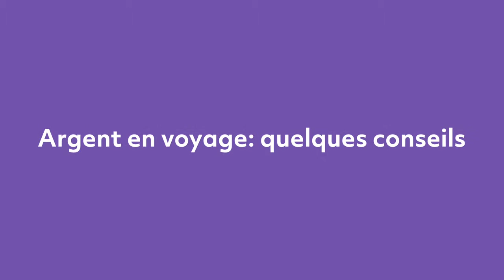La banque en toute simplicité – Argent en voyage, quelques conseils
Avec Valiant, partez en voyage en toute sérénité en suivant nos conseils en matière d’argent: nous vous informons sur le moyen de paiement à utiliser pendant vos vacances, ce à quoi vous devez faire attention et l’argent de voyage nécessaire que vous devez préparer avant le départ. André Lüthi, CEO et copropriétaire de Holding Globetrotter Group, est bardé d’argent liquide et déborde de confiance lorsqu’il est en voyage. Sans cela, impossible pour lui de s’immerger totalement dans une culture étrangère. Et puis, au cas où, il a toujours une carte de crédit en réserve. Elle lui garantit une entière souplesse et une grande sécurité.

Avec elle, vous pouvez acheter sans espèces aux quatre coins du monde, aller au restaurant et régler le montant total à la fin du mois ou en plusieurs versements – une carte de crédit Valiant qui est la simplicité même. Les clients Valiant ont la possibilité de commander une carte de crédit en ligne. Il est rassurant de savoir qu’en cas de perte ou de vol, votre carte est remplacée rapidement.
D’autres conseils pour vos voyages vous sont proposés sur notre site Internet

Valiant est un prestataire financier suisse indépendant. Valiant est exclusivement présente en Suisse et propose à la clientèle privée et aux PME une offre complète, simple et compréhensible dans tous les domaines financiers. Valiant compte 91 succursales et est ancrée localement dans les douze cantons suivants: Argovie, Bâle-Campagne, Bâle-Ville, Berne, Fribourg, Jura, Lucerne, Neuchâtel, Soleure, Vaud, Zoug et Zurich. En outre, elle est présente dans toute la Suisse grâce à ses prestations innovantes et numériques. Valiant affiche un total du bilan de 28,1 milliards de francs et emploie plus de 1000 collaborateurs, dont 80 personnes en formation.

Nous accordons beaucoup d’importance à vous assurer le meilleur accès possible, et surtout le plus simplement possible. L’accessibilité crée de l’attachement et un bon service crée l’enthousiasme. C’est pourquoi Valiant est proche de ses clients. Elegance de la simplicité. Votre banque en toute simplicité.

Apprenez-en davantage au sujet de Valiant et de notre offre sur notre site Internet

Si vous désirez recevoir notre newsletter, consultez tout simplement le lien suivant

Lisez encore davantage de news, d’histoires passionnantes et d’astuces utiles de la Banque Valiant dans notre newsroom